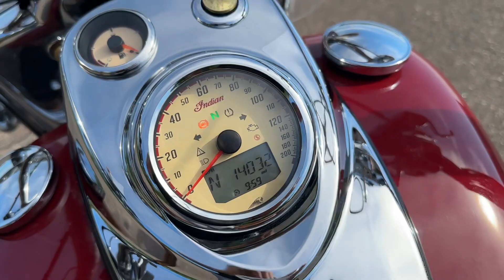2017 Indian Chief Vintage walk around.